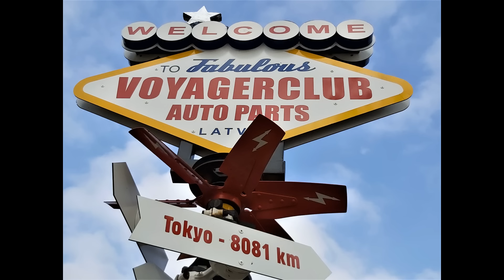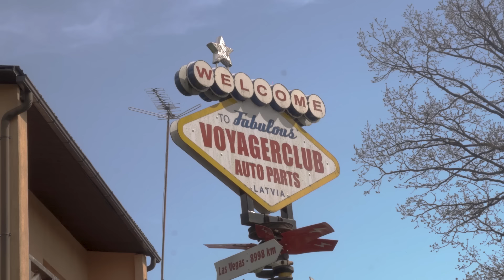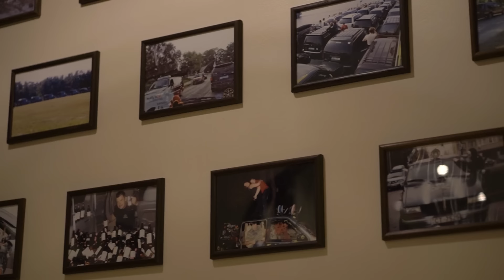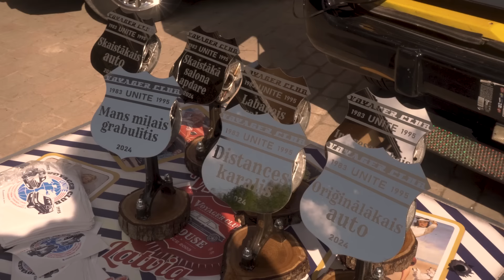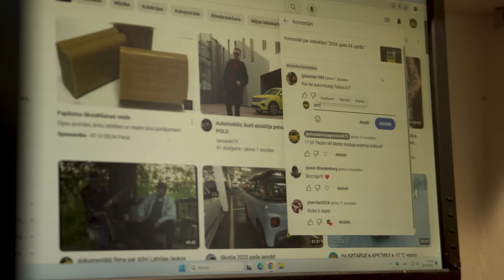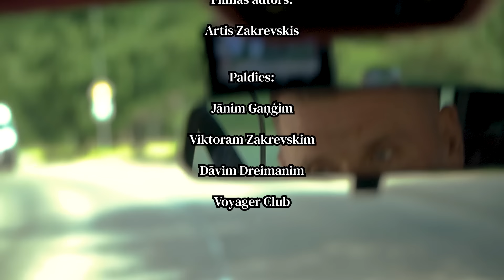Dokumentālā filma, Jānis Gaņģis un Voyager club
"Voyager Klubs"
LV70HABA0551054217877